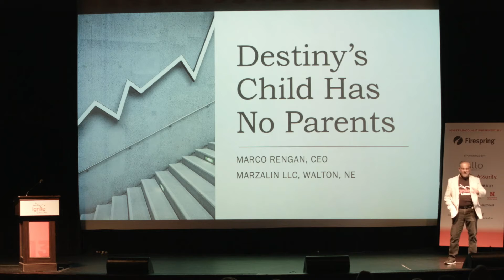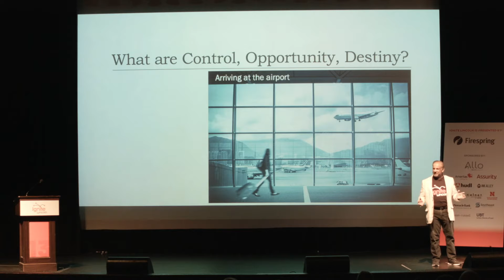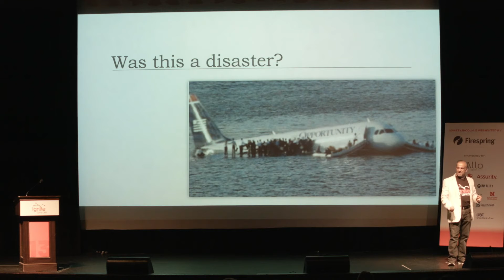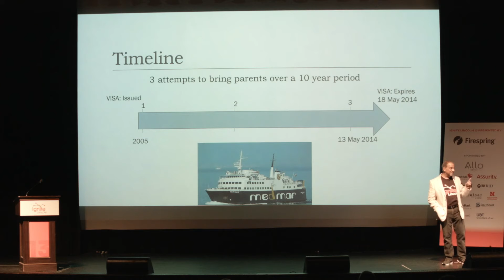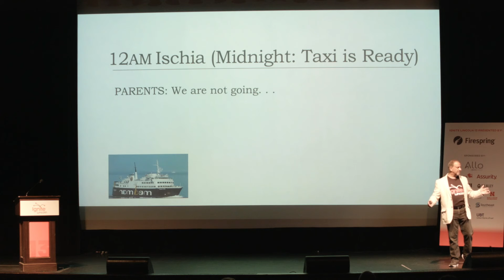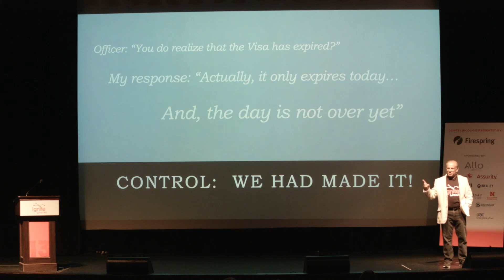Marco Rengan | Ignite Lincoln 2021